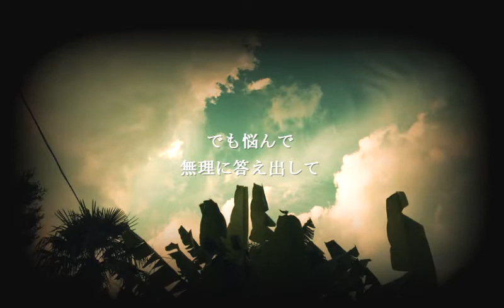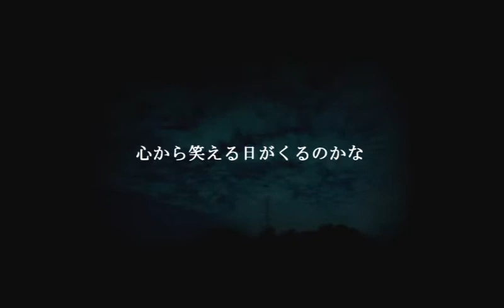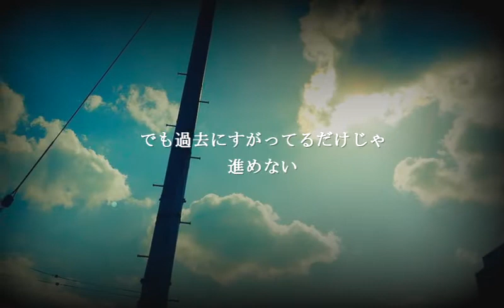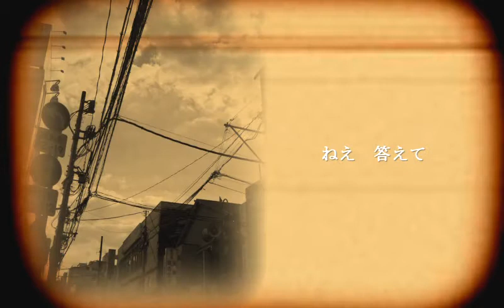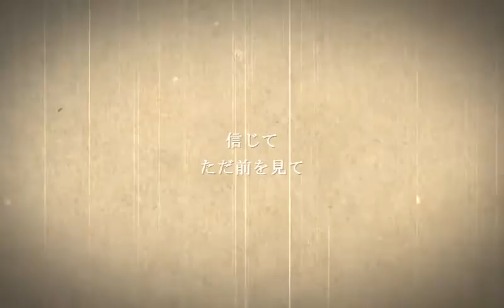Dear My Friend - Septaluck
僕がiphoneで撮った画像を載せてミュージックムービーを作りました。